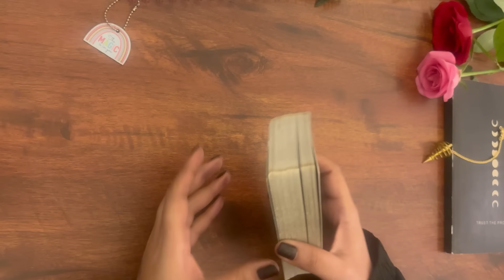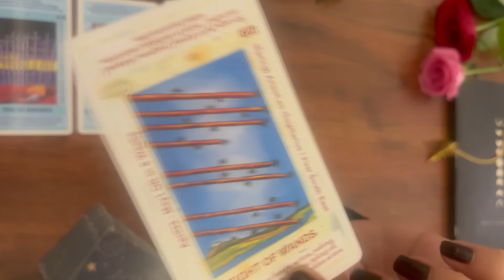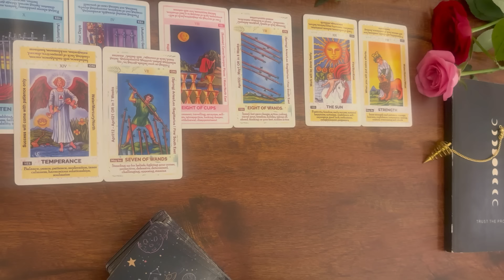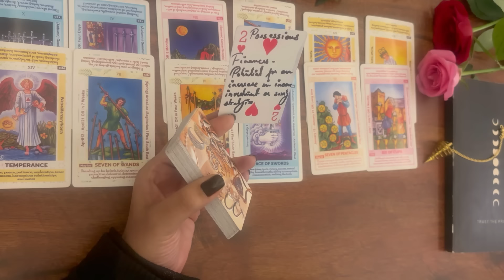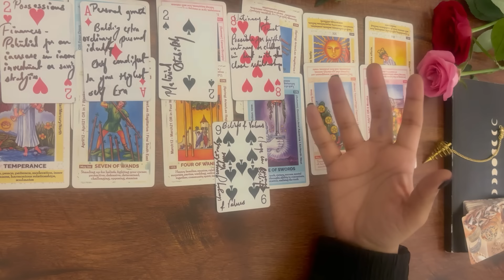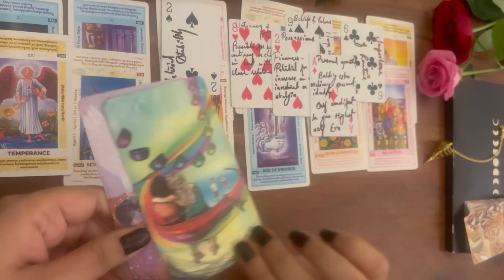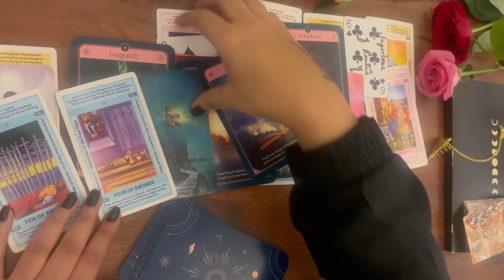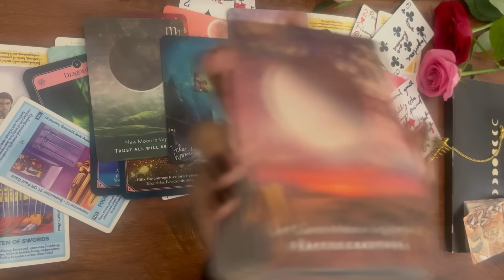Libra | तुला 🦋✨2025 Prediction ✨ Blessings | Blockages | Guidance 🦋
Hello My Sweets !! Thank you for choosing me as your Tarot Reader. Forever grateful. Also I love you all so much and i mean it, when i see your comments and likes, I feel so much love towards you all, I am going to pray to the Universe that each one of you will have 2025 as your best year. This year we will grow together and also will manifest together. Much Love xoxo